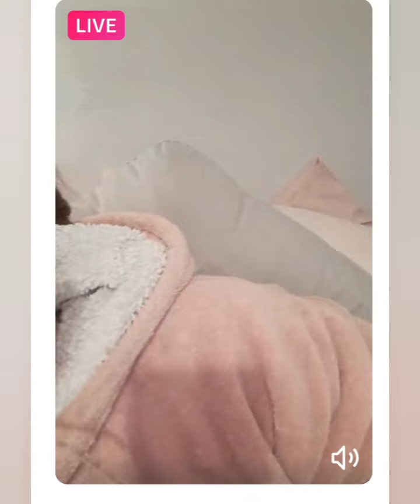Trigger warning ⚠️ Chronically Kiki